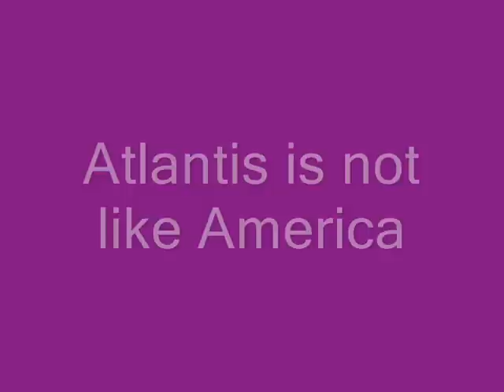SGA is not like America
this is a fanvid for the marvelus show stargate atlantis.
It's a team vid and includes spoilers for  season 1 to 4 up to trio.

I'm sorry for making you wait for new vids latly thats because my movie maker decited to crash. It's kind of up and runnig for the moment but anyway enjoy the vid.

MADE FOR FUN NOT FOR PROFIT!